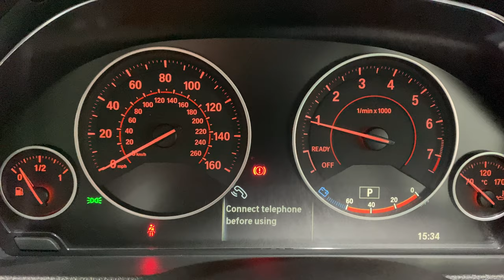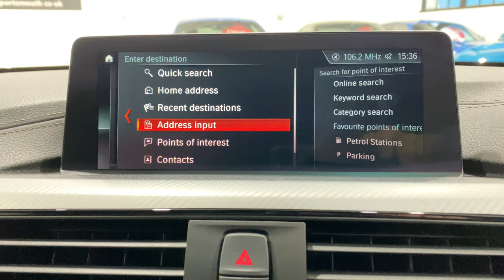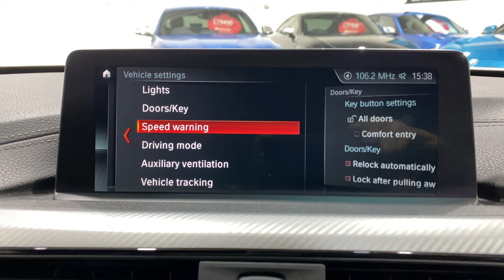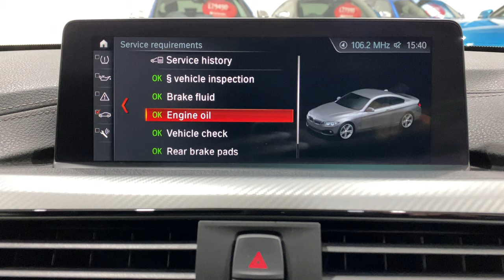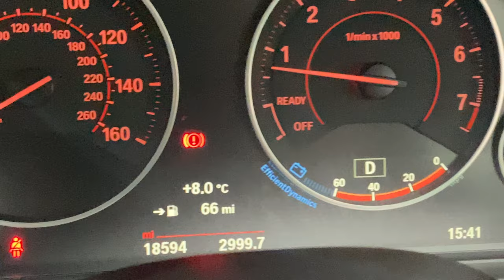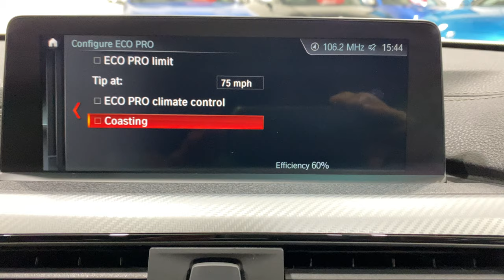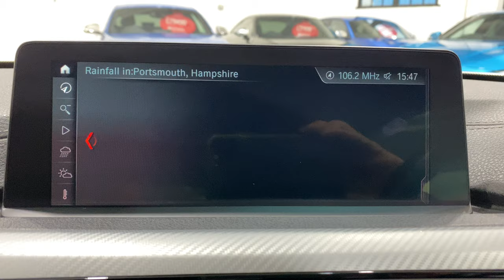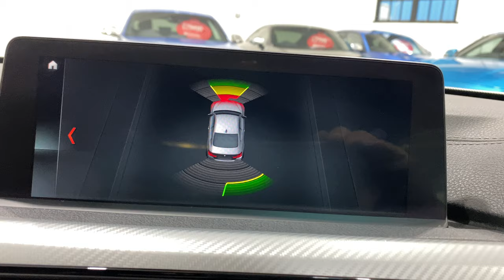BMW 430i M Sport Auto Coupe 4K Video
BMW 430i M Sport Auto Coupe
WINNER  OF -   " BEST USED CAR DEALER UP TO 50 CARS  " - 2021. Here at Prestige Diesels & Sports we pride ourselves on providing some of the nicest and best prepared cars in the current market. This immaculate BMW 430i has just come into us in part exchange. The previous owner has maintained the car with Bmw and upgraded to another 4 series coupe here at Prestige. This car has very modest  miles and the bodywork and interior is in beautiful condition. It's well worth watching the video to learn more about this car.
Please call Scott & Alexis for more information or a walk around appraisal of this vehicle. Please note - our cars do not have scratches, do not be confused by reflections in our photos. All our cars are carefully detailed to our high standards using professional products and equipment. Our cars are mechanically inspected, diagnostically checked and then test driven on the motorway for your peace of mind. All vehicles are serviced using OEM parts and premium oils/fluids to conform with manufacturer warranty. We offer some of the most comprehensive warranties on the market that allow work to be carried out by main dealers. 15, 24 & 36 month extended warranties available. Please read our reviews and click on our website to learn more about us and our award winning garage. Kind Regards Scott & Alexis.